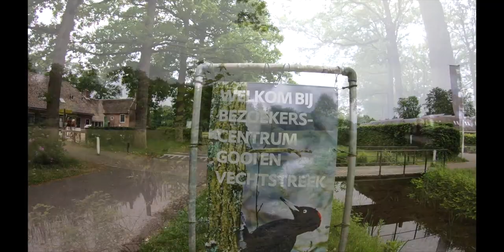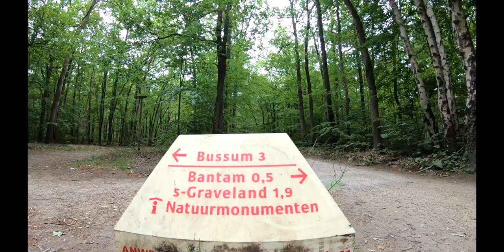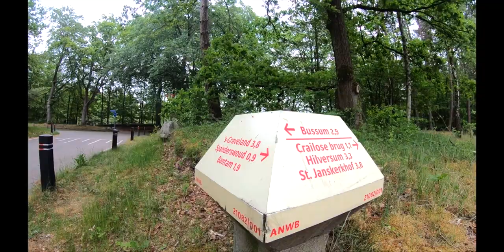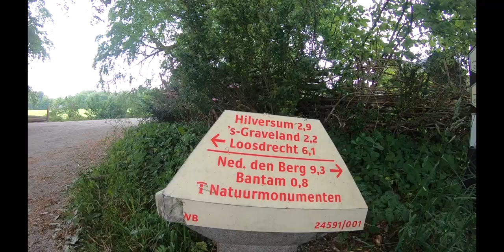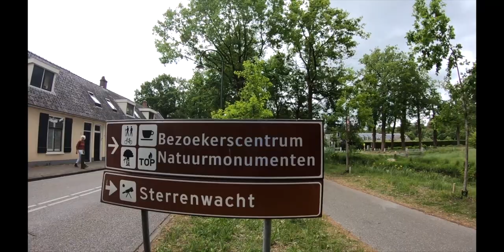Spanderswoud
Wandeling door het Spanderswoud in 's Graveland op 22 Mei 2020